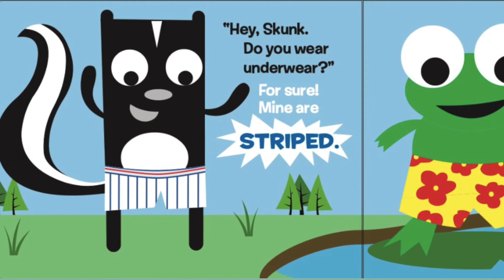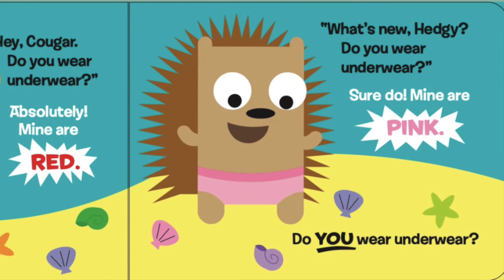Bear Do You Wear Underwear By Todd H. Doodler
Welcome to Story Time:-
In  this Story Bear is presenting a funny thing asking to everyone. Do you wear underwear.

Bear Do You Wear Underwear
Written by:-
Todd H. Doodler
This channel is only for read-aloud video.